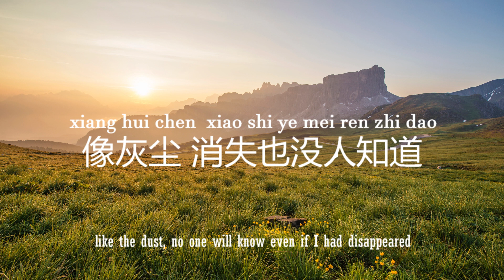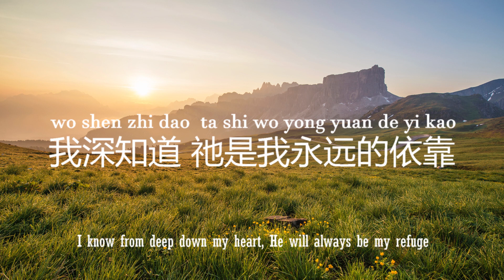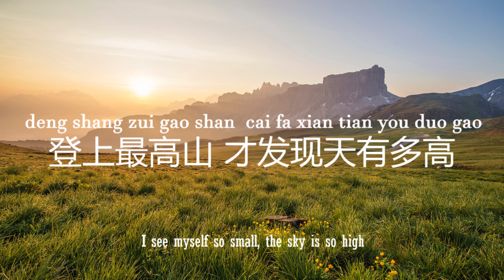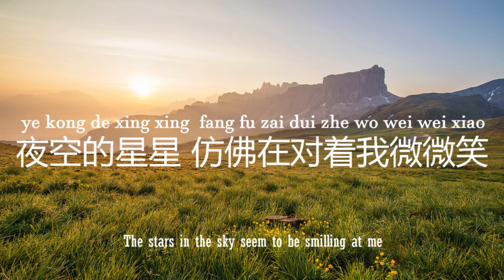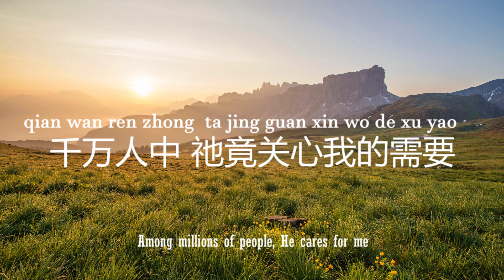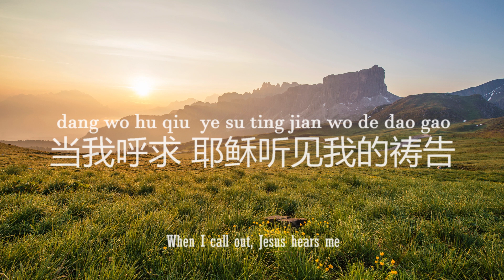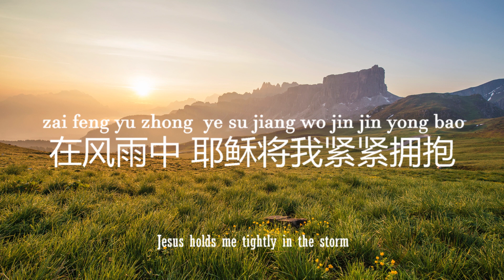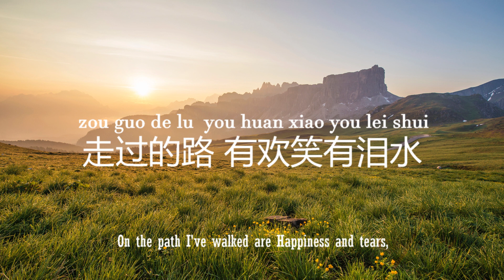恩典的记号 Mark of Grace | PinYin Worship Song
拼音赞美诗歌
PinYin Worship Song

专辑6 (Album No.6): 幸福/Blessed
歌曲(Song) :恩典的记号/Marks of Grace
词曲(Lyrics & Music):盛晓玫/Amy Sand